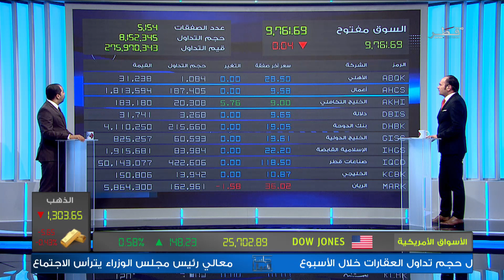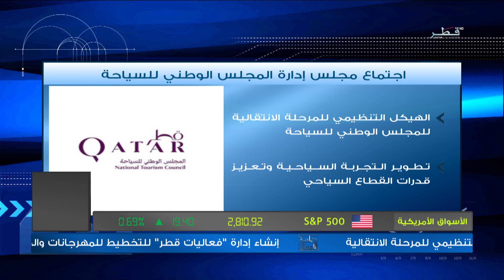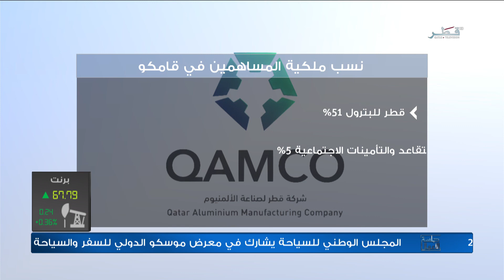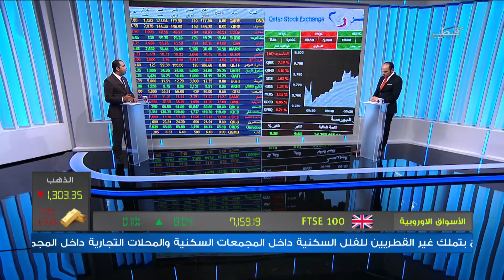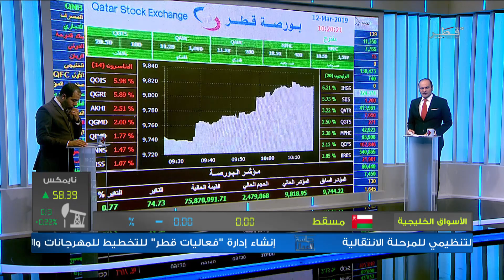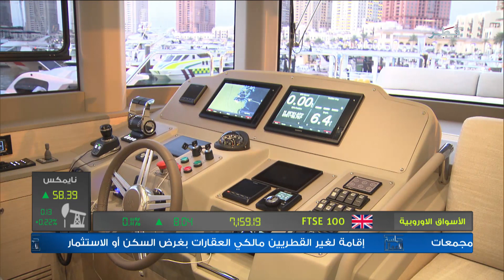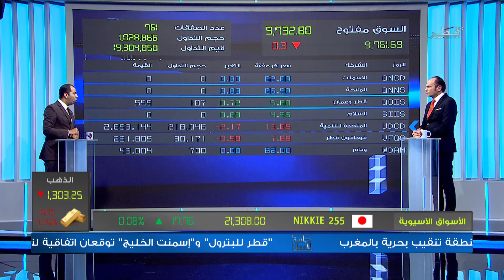جلسة الأعمال - الموسم الثاني - الحلقة 118 - الخميس 14/03/2019